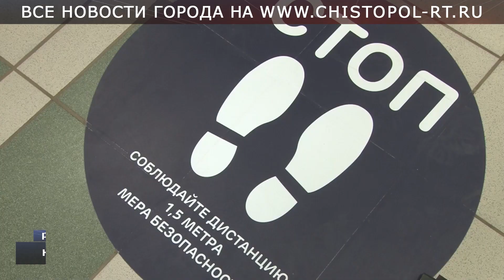Безопасно ли ходить в банки - узнают надзорные органы